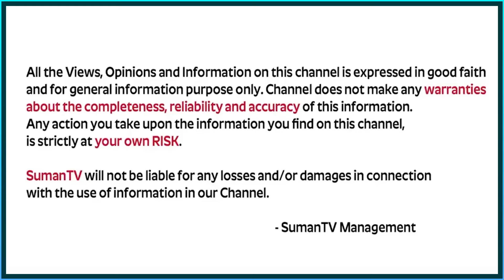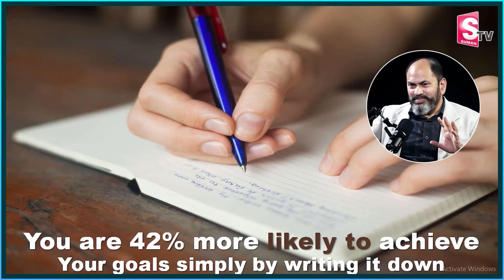How to Successfully Execute Your BUSINESS PLAN in 2024 |Step-by-Step Strategic Execution Guide | Ram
How to Successfully Execute Your BUSINESS PLAN in 2024 |Step-by-Step Strategic Execution Guide | Ram Jaladurgam | How to Start a Business From Scratch in 7 Steps | How to start a profitable business in 2024 in Telugu |
Telugu Motivational Video | SumanTV